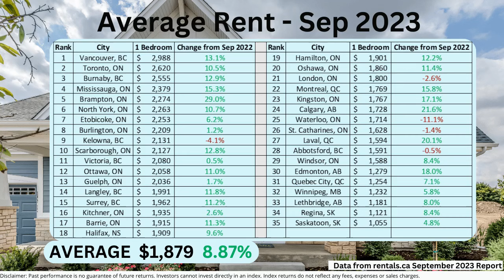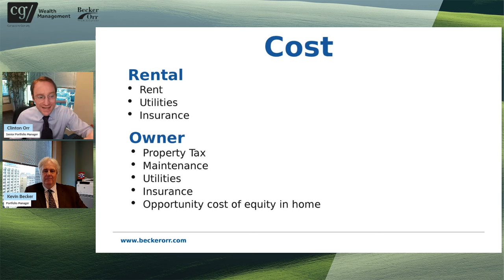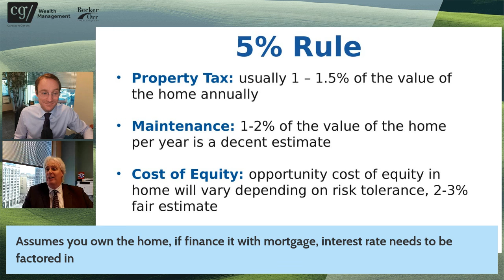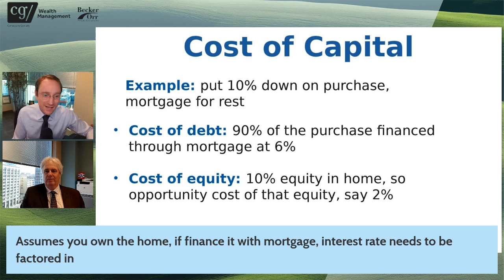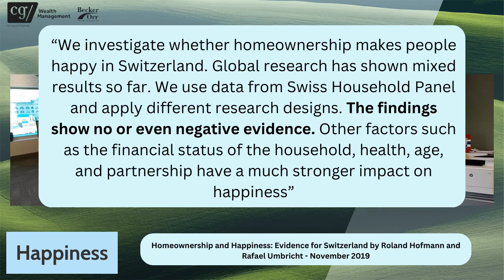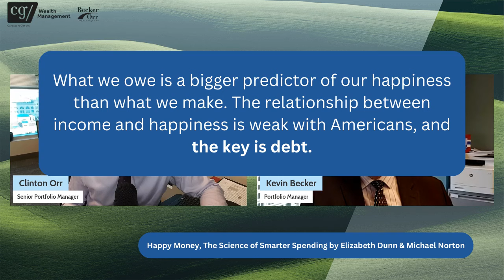Renting vs. Buying: The Great Canadian Housing Debate!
Join Clinton and Kevin as they dive deep into the rent vs. buy decision in the Canadian housing market. With rising mortgage rates and rent increases in many cities, making the right choice is crucial. They discuss why comparing rent to a mortgage payment isn't apples to apples and introduce you to the "5% rule" to consider.

Explore the factors of flexibility, commute, and the concept of forced savings. Plus, uncover how happiness ties into this significant decision. Whether you're a first-time buyer or a seasoned renter, this video offers valuable insights into the Canadian housing landscape to help you make an informed choice for your future.

0:00 Intro
0:16 Mortgage rates jumped
1:06 Rent increases
2:40 Don't compare rent to a mortgage payment
3:15 The 5% rule
10:29 Flexibility
11:57 Commute
12:25 Forced Savings
14:01 Happiness